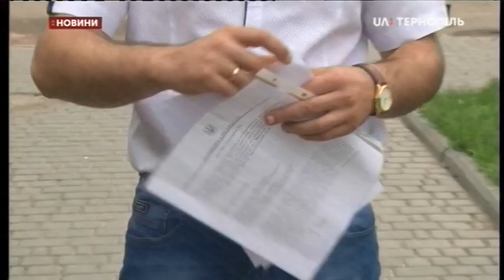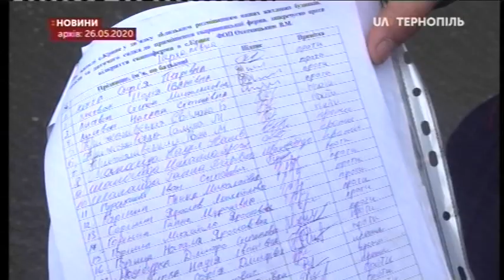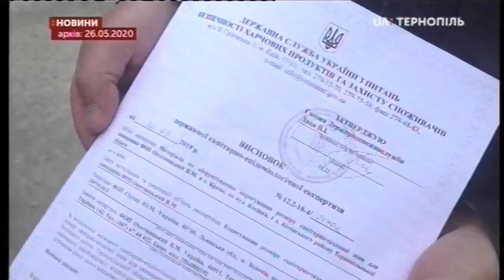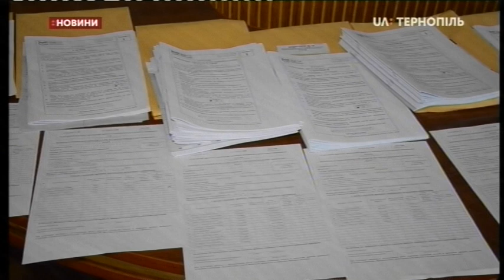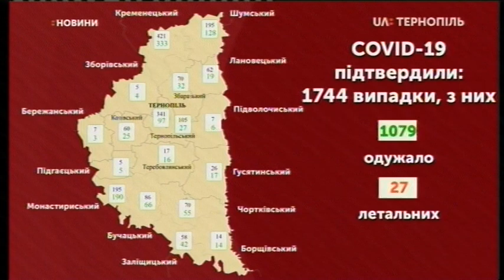23.06.2020. Новини. 20:30